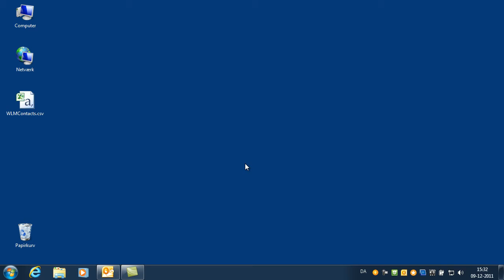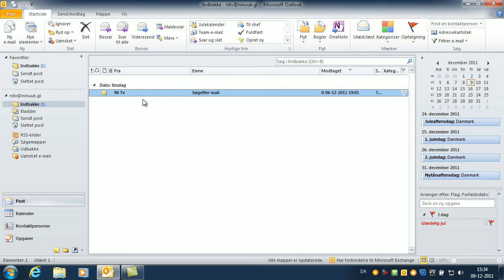14. december - tilføje signatur i outlook - på grønlandsk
14. december - tilføje signatur i outlook - på grønlandsk